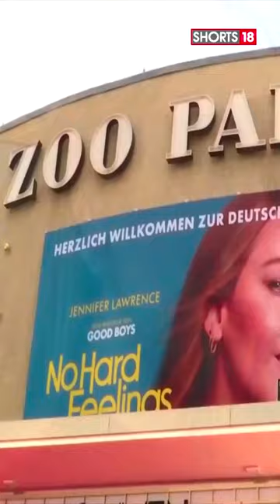Jennifer Lawrence New Movie | Jennifer Says Comedy 'No Hard Feelings' Lured Her Back To Acting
n18oc_shorts